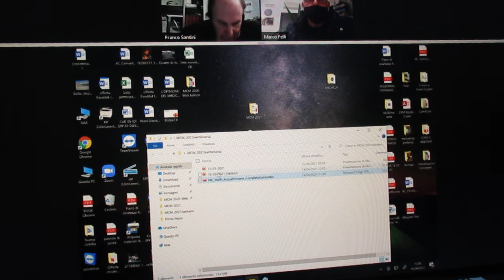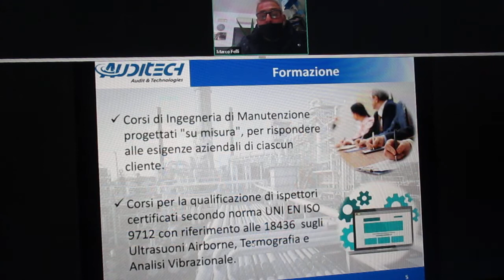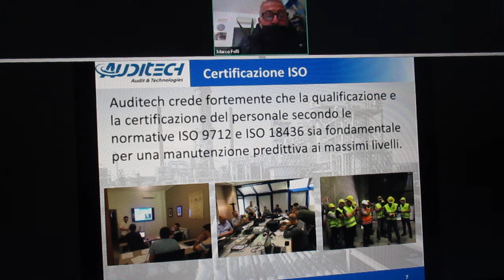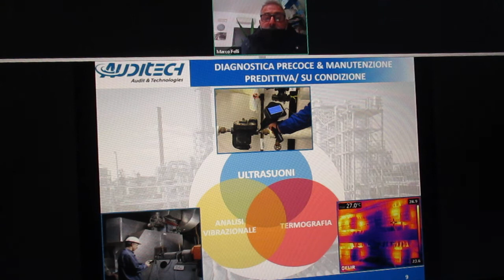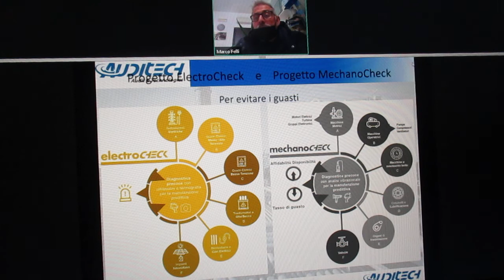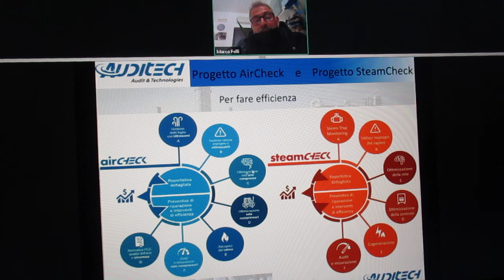FCRM210415-9- CM Web Edition 15 Aprile- Manutezione 4.0 e Tecnologie Predittive-A.Panvini CTI-ITA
11.56  Manutenzione predittiva sugli impianti meccanici con la diagnostica tecnica integrata

Marco Felli (Auditech)                                                                                                                               FCRM210415-9- CM Web Edition 15 Aprile- Manutezione 4.0 e Tecnologie Predittive-A.Panvini CTI-ITA :
CM Web Edition 15 Aprile
Manutezione 4.0 e Tecnologie Predittive

09.30   Introduzione alla giornata
Mattia Merlini, Antonio Panvini (CTI Comitato Termotecnico Italiano)
09.40   Lo stato della normativa tecnica in materia di efficienza energetica nel settore industriale
Antonio Panvini (CTI Comitato Termotecnico Italiano) FCRM210415-1- CM Web Edition 15 Aprile- Manutezione 4.0 e Tecnologie Predittive-A.Panvini CTI-ITA MVI_7714.MOV

09.57  Le nuove frontiere di Industry Service 4.0 tra Manutenzione ed Innovazione
Marco Olivieri (e-Repair) FCRM210415-2- CM Web Edition 15 Aprile- Manutezione 4.0 e Tecnologie Predittive-A.Panvini CTI-ITA MVI_7715.MOV

10.14  Sistemi wireless per il Condition Monitoring 4.0 – Tecniche diagnostiche integrate con i sistemi IT
Paolo Castangia (SPM Instrument) FCRM210415-3- CM Web Edition 15 Aprile- Manutezione 4.0 e Tecnologie Predittive-A.Panvini CTI-ITA MVI_7716.MOV

10.31  Machine Learning: perché i Dati della Sensoristica non bastano
Jacopo Piano (Quick Algorithm) FCRM210415-4- CM Web Edition 15 Aprile- Manutezione 4.0 e Tecnologie Predittive-A.Panvini CTI-ITA MVI_7717.MOV

10.48  L’approccio multitecnica al monitoraggio Online: connubio tra tecnici esperti e algoritmi avanzati
Luca del Nero (DarkWawe Thermo) FCRM210415-5- CM Web Edition 15 Aprile- Manutezione 4.0 e Tecnologie Predittive-A.Panvini CTI-ITA MVI_7718.MOV

11.05  Tecnici di manutenzione liberi di operare con le tecnologie wearable
Marco Zanella (HeadApp) FCRM210415-6- CM Web Edition 15 Aprile- Manutezione 4.0 e Tecnologie Predittive-A.Panvini CTI-ITA MVI_7719.MOV

11.22  Sicurezza operativa della produzione industriale per la gestione degli interventi manutentivi
Massimo Eritale (Schmersal) FCRM210415-7- CM Web Edition 15 Aprile- Manutezione 4.0 e Tecnologie Predittive-A.Panvini CTI-ITA MVI_7720.MOV

11.39  Dati affidabili per la gestione della Manutenzione4.0:i quattro Indicatori di Condizione Ultrasonori per la risoluzione di problemi reali
Mauro Viganò (SDT Italia) FCRM210415-8- CM Web Edition 15 Aprile- Manutezione 4.0 e Tecnologie Predittive-A.Panvini CTI-ITA MVI_7721.MOV

11.56  Manutenzione predittiva sugli impianti meccanici con la diagnostica tecnica integrata
Marco Felli (Auditech) FCRM210415-9- CM Web Edition 15 Aprile- Manutezione 4.0 e Tecnologie Predittive-A.Panvini CTI-ITA MVI_7722.MOV

12.13  Il ruolo chiave della comunicazione industriale nella manutenzione 4.0
Micaela Caserza Magro (Centro di competenza GFCC, Consorzio Profibus e Profinet P.I.) FCRM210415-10- CM Web Edition 15 Aprile- Manutezione 4.0 e Tecnologie Predittive-A.Panvini CTI-ITA MVI_7723.MOV

12.30  Attrezzature a Pressione e Aria Compressa: normativa e Manutenzione 4.0
Massimo Rivalta (Animac) FCRM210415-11- CM Web Edition 15 Aprile- Manutezione 4.0 e Tecnologie Predittive-A.Panvini CTI-ITA MVI_7724.MOV